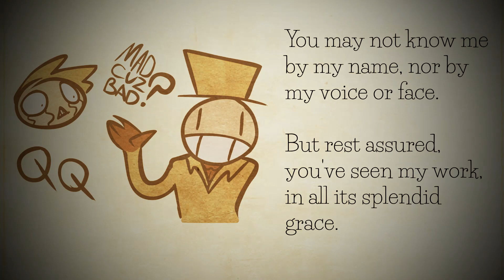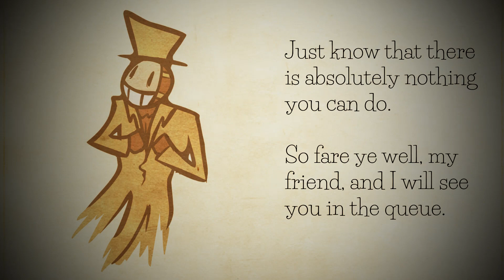The Poem Tome: On Queueing... [League of Legends]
Introducing... the Poem Tome! It's a tome filled with poems! In this video, we meet the individual whom I see every time I try to queue.

Quiet Slumber